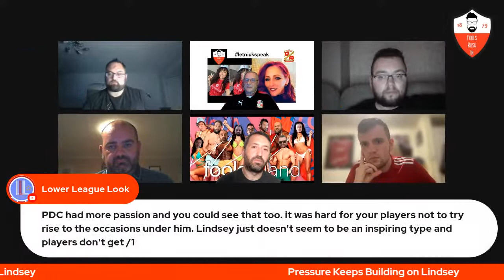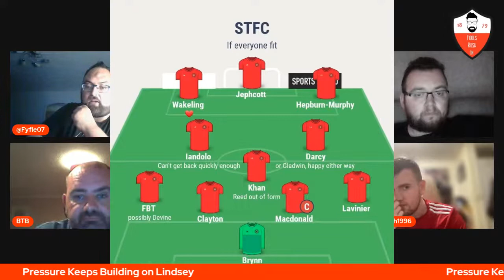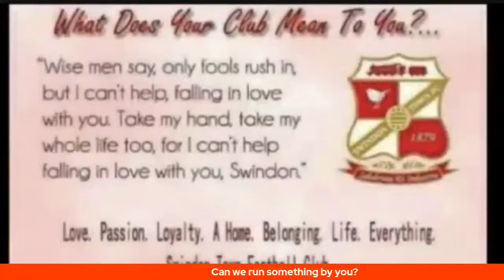Fools Rush In - Home Comforts Required?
Yet another Draw at the weekend *sigh* - I am sure the panel can spin it to be a positive. ?